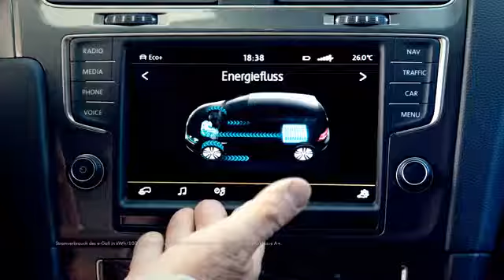Star Trek Shatner Nimoy Reunite For Volkswagen Germany Commercial